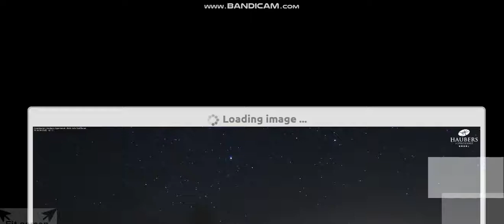Pt.2 OMG!! What!! Nibiru The Trilogy "" Incredible Evidence Nemesis... Blue Kachina, Red Dwarf Star